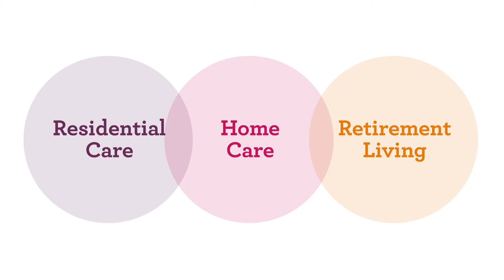Juniper Staff Training | Juniper Culture | Learn More about Juniper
Hear about Juniper’s person-centred approach to staff training
and development.

Juniper is a leading provider of aged care services in WA. Our
person-centred approach means we place the needs of older
people at the core of everything we do.

Staff training at Juniper isn’t just about practical skills; our care
givers learn about caring with respect, enabling residents to live a
fulfilling life as independently as possible.

Juniper’s clinical teams and care givers have the chance to keep
on developing their skills through quality staff training. This strong
learning culture means that our aged care services are second to
none.

It also means that everyone has a good life, from gardeners to
managers, care givers to clinical staff, and most importantly those
we serve.

By offering our clinical teams and care givers lots of opportunities
for staff training, everyone benefits. Our staff perform at their best,
and our residents receive top quality aged care services provided
with compassion and respect.